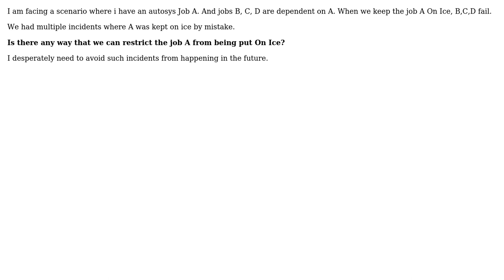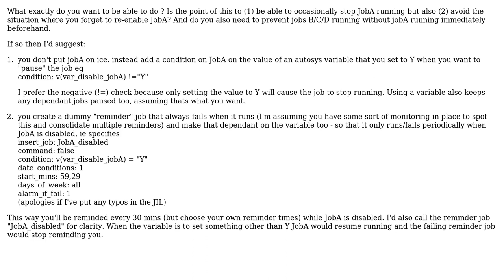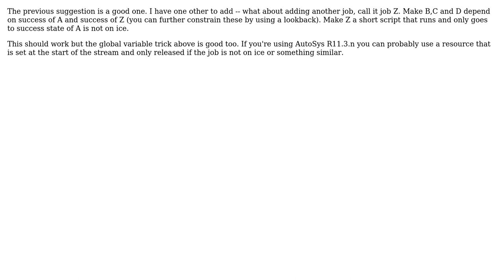How to Restrict someone from putting an Autosys Job On Ice? (3 Solutions!!)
How to Restrict someone from putting an Autosys Job On Ice?

With thanks & praise to God, and with thanks to the many people who have made this project possible! | Content (except music & images) licensed under CC BY-SA | Music | Images & others | With thanks to user snozzwangler user Scott Fenton user Prince Thomas user CrazyCamaro7 and the Stack Exchange Network Trademarks are property of their respective owners. You are responsible for your own actions.